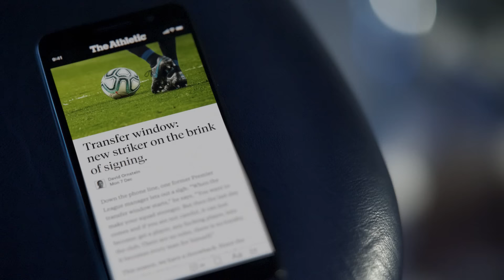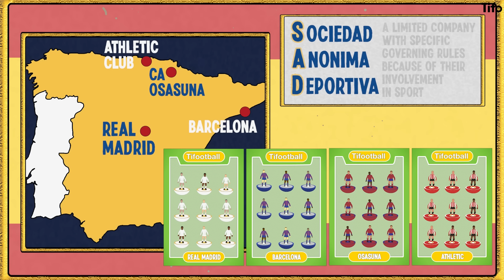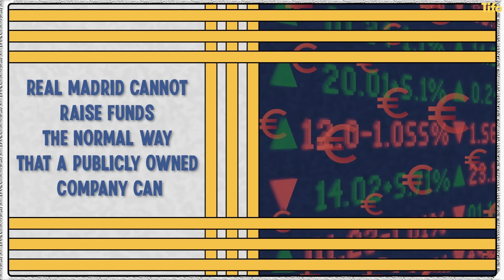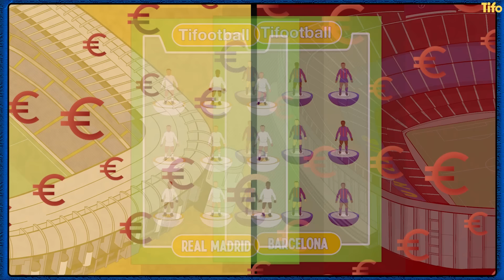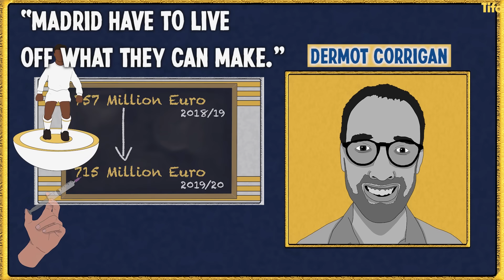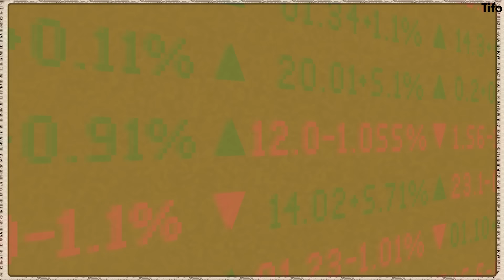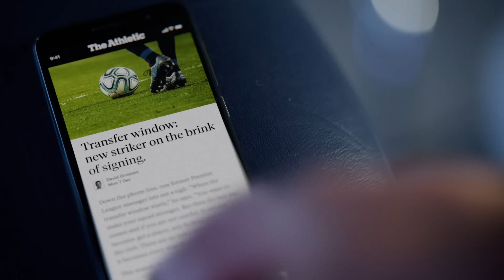Who owns Real Madrid?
Florentino Perez is the President of Real Madrid, but is he the owner?

Short answer no. So who does? Who has the power at Real Madrid? How much money do they have?

Written by Alex Stewart
Illustrated by Craig Silcock